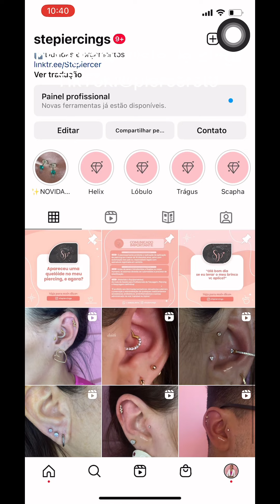Cicatrização de Piercing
Dicas para quem tem a cicatrização do piercing lenta. O que fazer nesses casos?